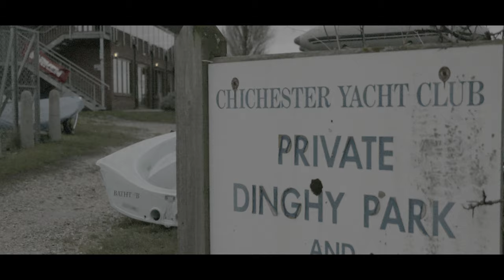Sony FS7 ( Rowing Video 2016) 4K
Philip's first day on the water since repairs.